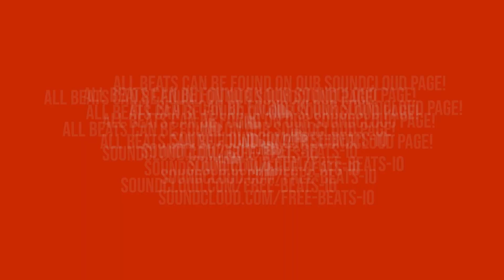[FREE] Playboi Carti Type Beat - FAST LANE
FAST LANE is a free Playboi Carti type beat with a tempo of 163 beats per minute. The beat features synth chords and unique 808 drum patterns done in the style of producer Pierre Bourne. An uplifting sounding Playboi Cart / Pierre Bourne type beat that I could see them collabing.

🛑 IF YOU ARE GOING TO USE THIS BEAT, READ BELOW 🛑
Uploading this beat (or your song using this beat) to Content ID is STRICTLY FORBIDDEN. If you are caught doing this, we will take down your video and rescind all rights to using our instrumentals. We take this VERY seriously.

✍️ YOU MUST CREDIT US IN WRITING ✍️
Copy & Paste The Text Below Into The Description Of Your Song/Video

Approved uses include Soundcloud, Spotify, YouTube, Google Play, iTunes, Amazon, radio-play, films, etc.